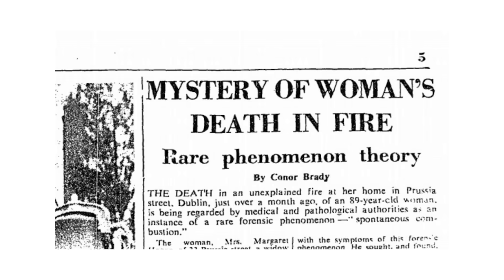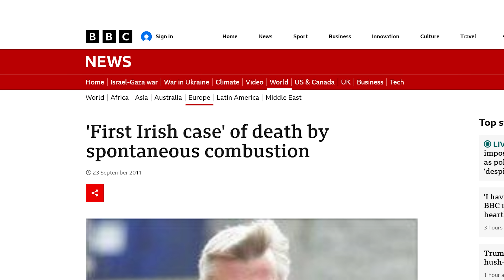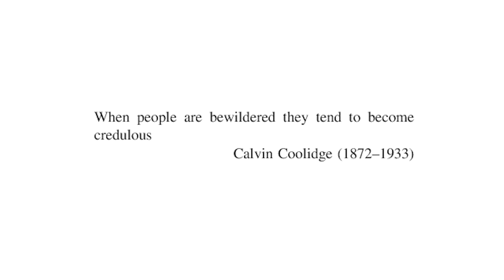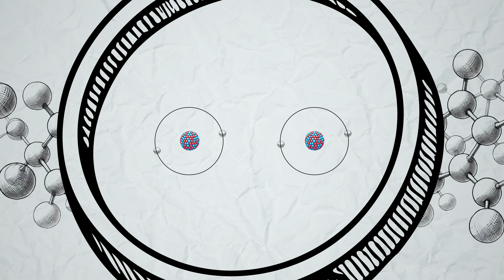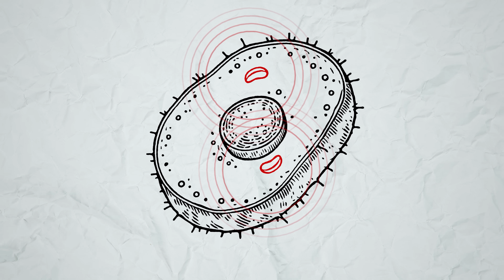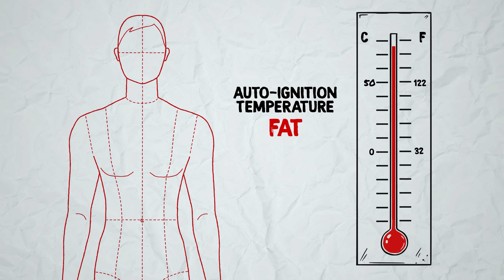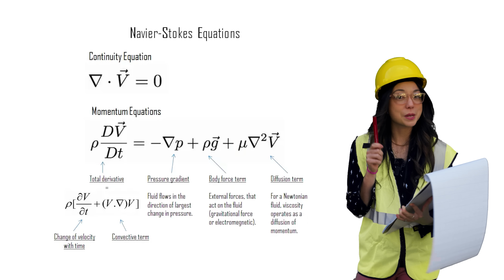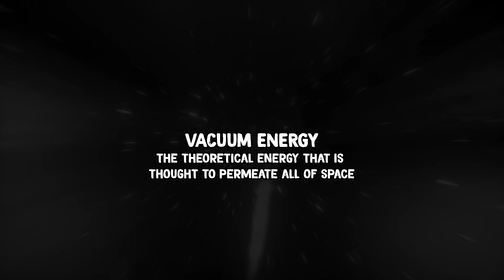Spontaneous Combustion is REAL! (…sometimes)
All my favorite Amazon Items!:
(filming setup, safety gear, etc)

💌 SEND ME THINGS 📦 :
Xyla Foxlin
3727 W. Magnolia Blvd. # 174